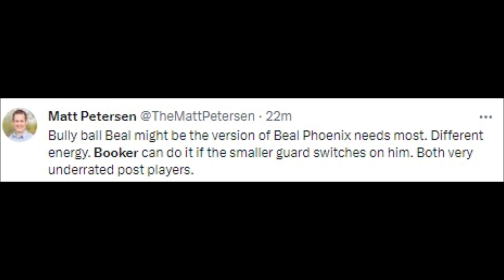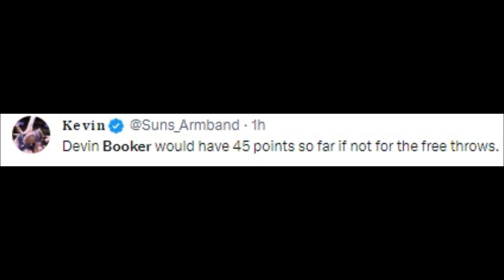NBA WORLD REACT TO DEVIN BOOKER VS MILWAUKEE BUCKS | DEVIN BOOKER REACTIONS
Basketball History